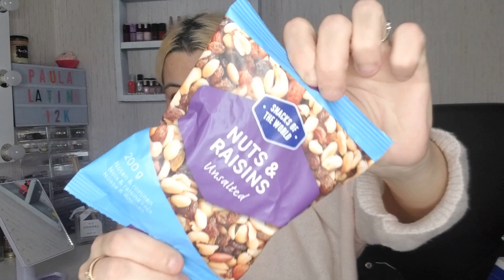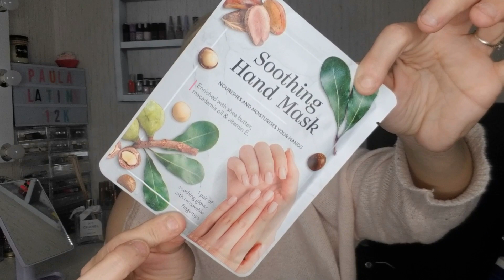HAUL ACTION // J'AI CRAQUEEEE ??? CE MAGASIN AURA MA PEAU !!!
▬▬▬▬▬▬▬▬▬▬▬ஜ❤❤❤ஜ▬▬▬▬▬▬▬▬▬▬▬▬
▓▓▓▒▒▒░░░ ▃ Déroule la barre d'infos ▃ ░░░▒▒▒▓▓▓
▬▬▬▬▬▬▬▬▬▬▬ஜ❤❤❤ஜ▬▬▬▬▬▬▬▬▬▬▬▬

BENEFICIEZ DE -15% AVEC MON CODE : 5latina

BENEFICIEZ DE -10% AVEC MON CODE : PAULALATINA
( code valable sur tout le site sans limite d'achat, cumulable avec les promos )

📌Site ZINFF : (-50% sur les montures et -20% sur les verres avec mon code : Paula20)

📌 JAWHARA COSMETICS :
-15% pour toute commande et livraison gratuite avec mon code PAULA77

(-10% avec mon code PAULA10 sur tout le site sans limite d'achat)

A chaque fois que vous passerez par mon lien pour toute commande Amazon je gagnerais des petites commissions. MERCI A TOUS !

LE LOGO QUE VOUS APPERCEVEZ PAR SIMONIE DANS LA VIDEO A ETE FAIT PAR UNIVERS LIDY UN GRAND MERCI !!

Musiques proposées par  la bibliothèque Youtube ou du logiciel de montage MOVAVI